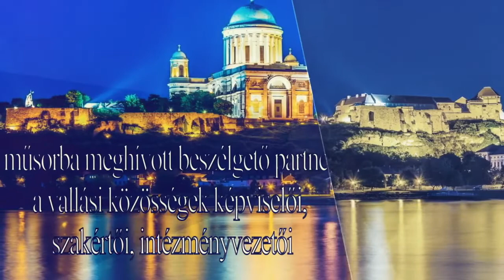Párbeszéd az emberért - Nagy Sándor és Platthy Iván párbeszéde